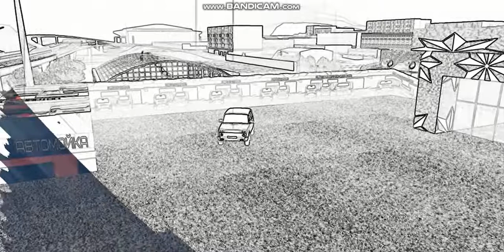новие армянские урбан на GTA SAN ANDRESAN